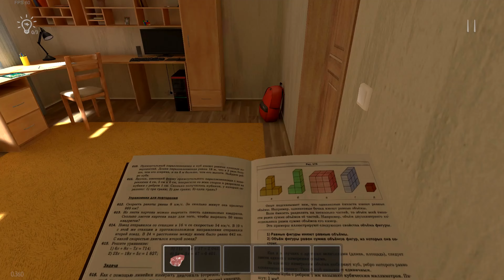SchoolBoy Runaway — Как отвлечь Собаку / Как покормить Собаку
Из данного руководства «гайда» вы узнаете, как покормить собаку и одновременно отвлечь её чтобы она отдала вам предмет и не начала лаять «How to distract Your Dog / How to feed Your Dog» в SchoolBoy Runaway. В видео-руководстве показано его (её) точное местоположение.

Канал HaRD Game — это место, где вы можете найти уникальные видео, такие как гайды, пошаговые инструкции, например, для Black Myth Wukong, DLC Elden Ring DLC Shadow of the Erdtree, а также прохождения различных игр на самых высоких уровнях сложности / рангах или без получения урона, различные пасхалки и другой контент.

🎁 Для желающих поддержать HaRD Game:

💳 Доп. способ [USDT TRC20] THENXZfGWAi6PjVoPNmZ8vowpZPoHsCDY2